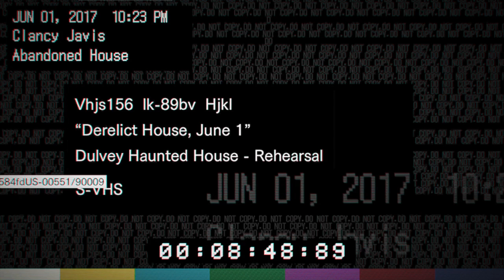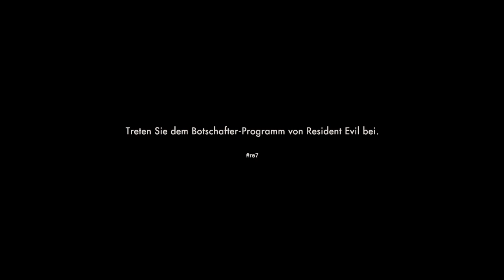Resident Evil 7 Teaser: Beginning Hour_(RUS/GER) PS4 Mitternachts Version part 6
Resident Evil 7 Demo Update.